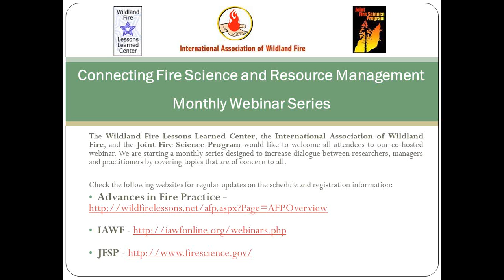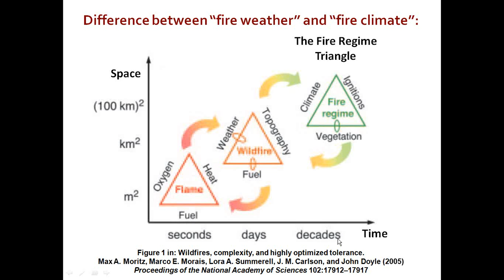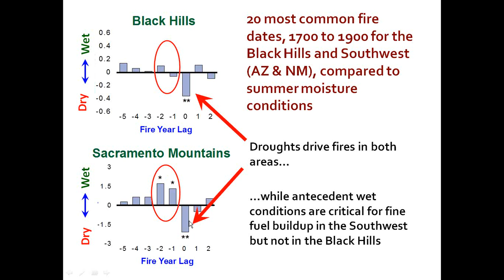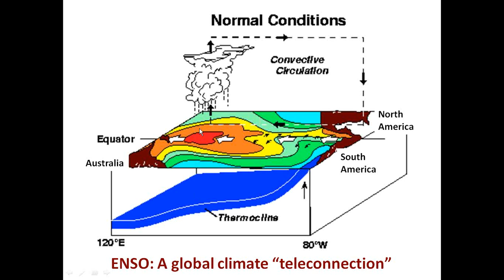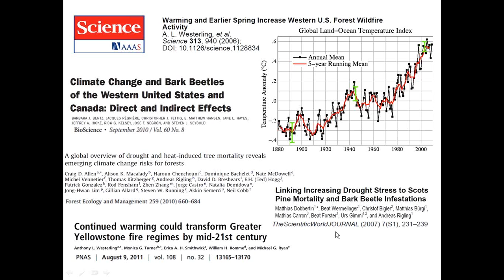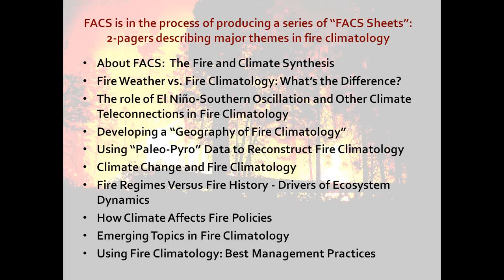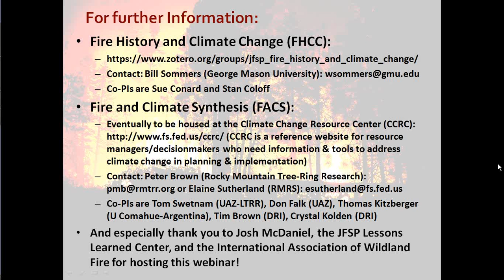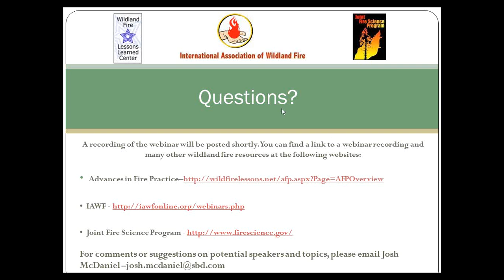The Pyrogeography of Western North America: How Climate Has Affected Fire Regimes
Webinar presented by Peter Brown on September 27, 2011.